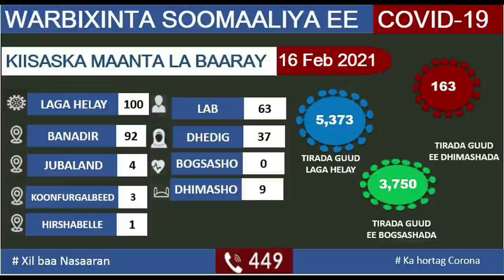DEG DEG Odayaasha Hawiye oo Wacad Kumaray in ay Hor Kici Doonaan Banaanbaxyada Jimhaca shacaboow soo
DEG DEG Odayaasha Hawiye oo Wacad Kumaray in ay Hor Kici Doonaan Banaanbaxyada Jimhaca shacaboow soobaxa anagaa idin hogaamineyna qofkii xabad soo ridana Farmaajaa loo heystaa ,xog culus odayaasha dhaqanka hawiye ee badbaadinta qaranka oo hor kacaya dibaxa jimcha